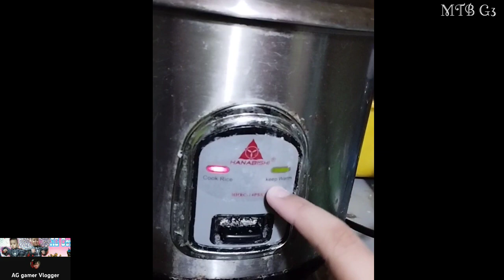Magsaing gamit ang rice cooker